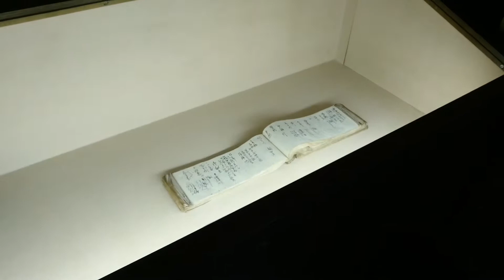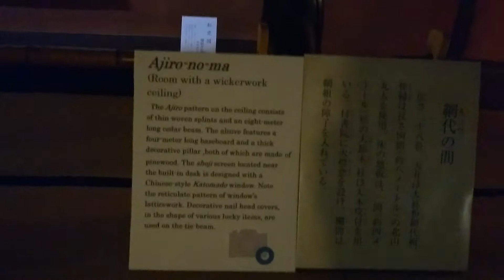Sumiya Motenashi, Kyoto